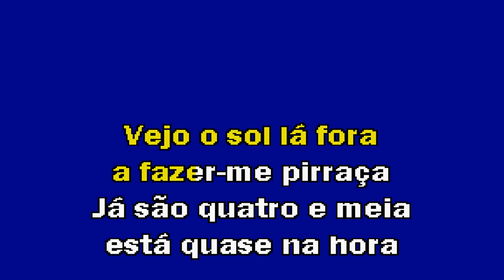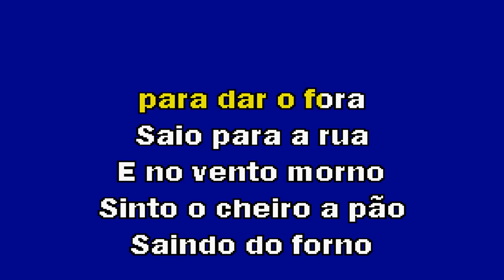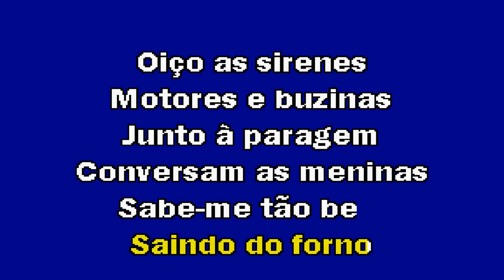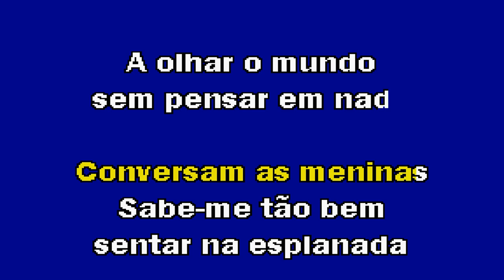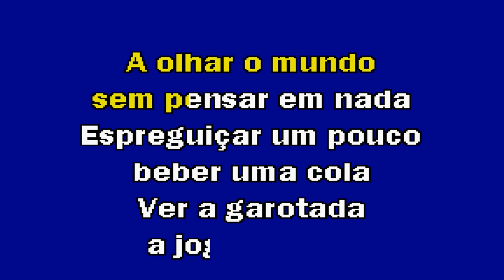SENTIR O SOL Os Quatro e Meia Karaoke